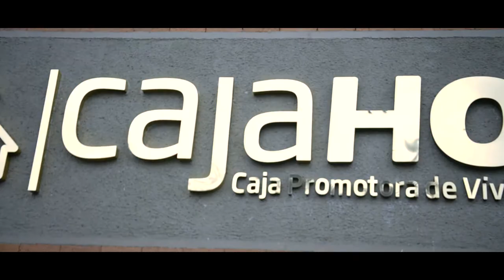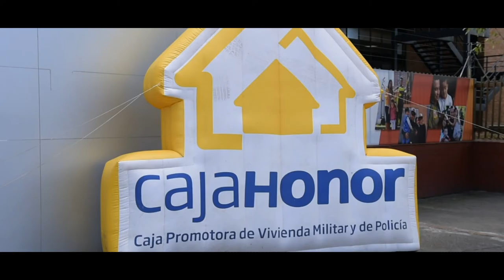InsideGSED, capitulo 2, Caja Honor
Caja Honor hace realidad el sueño de tener casa propia InsideGSED Capitulo 2